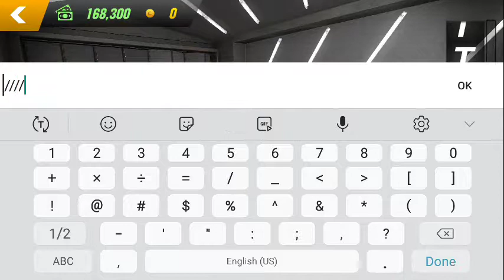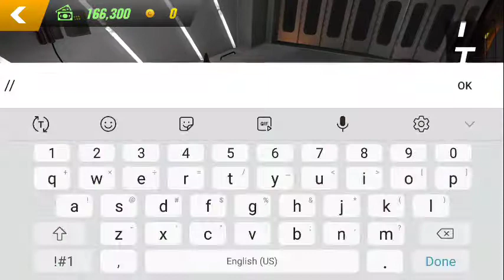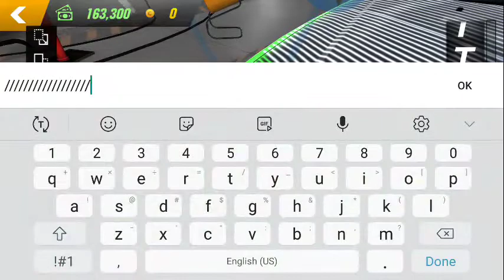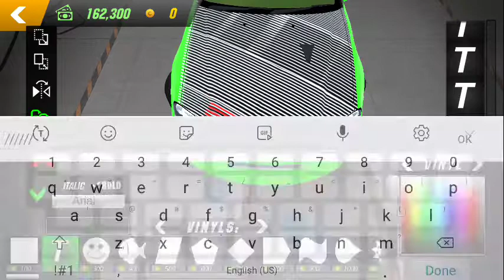NISSAN SKY " LINE " [BUILD/PRT6] - Car Parking Multiplayer